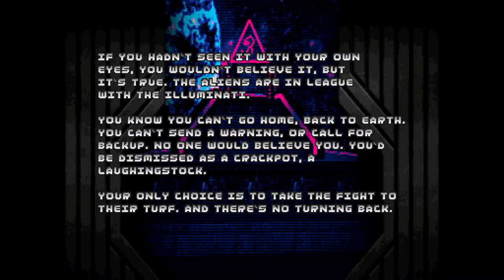Ancient Aliens | 100% Let's Play | Part 6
Ancient Aliens is a 32-level megawad for Boom compatible source ports, created by Paul DeBruyne (skillsaw). It is a parody of alien conspiracy theories, particularly those from the TV show of the same name. The mapset features a large range of custom textures and a new palette, resulting in a distinct visual style. Also featured are several maps by guest level designers, mostly found in the third and final episode. The entirety of the soundtrack was composed by Stuart Rynn (stewboy), though several tracks were re-used from previous WADs. The first release candidate of the WAD was released on 8 May, 2016. Just days ahead of the release of Doom (2016), the unveiling of a new high-quality megawad did not go unnoticed, and the WAD received widespread attention from gaming news sites. The final version was uploaded to the idgames archive on 19 July, 2016. It won a Cacoward that year. Late December 2022, the AA texture pack was updated to version 1.1, with the main WAD receiving the same texture updates.